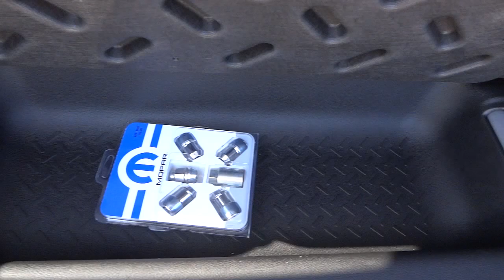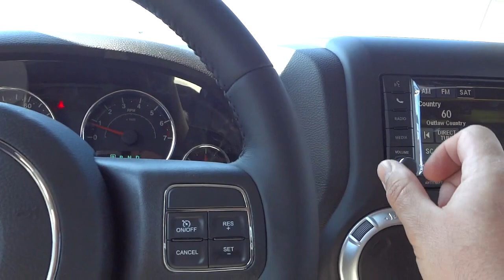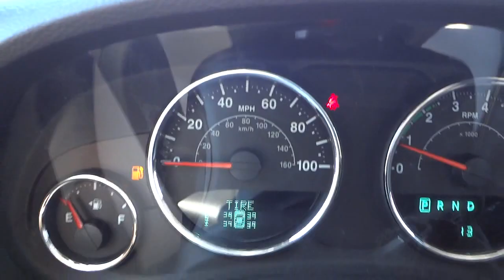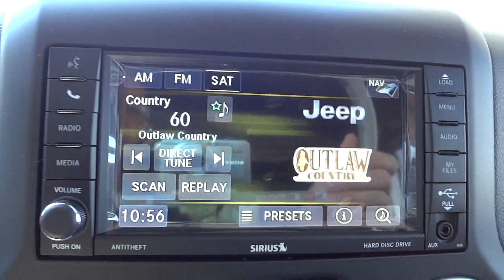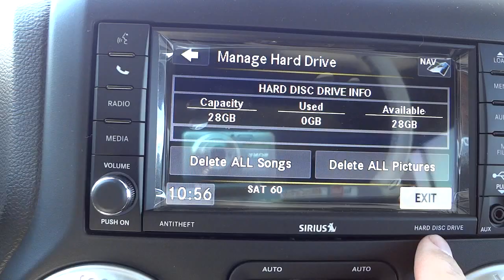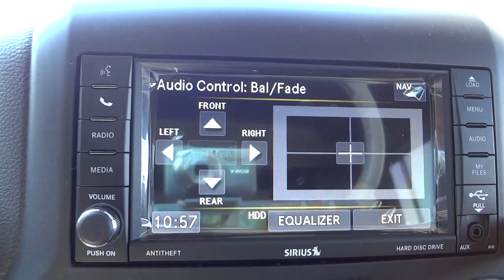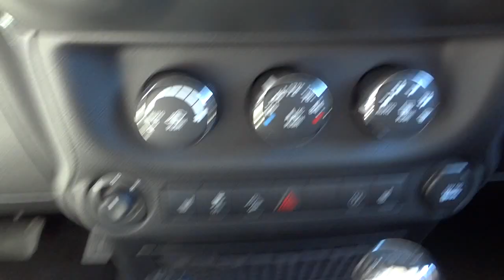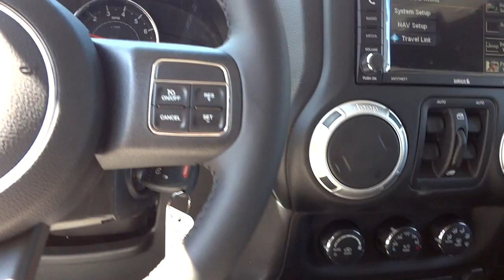👉 Jeep Wrangler Unlimited Sahara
If my videos are useful to you, please send me a tip. I would really appreciate it.

Mike Durland
Vann Underwood Dodge in Whiteville NC